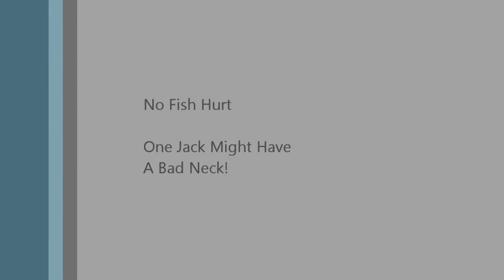Blackett-2013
Boxing Day Fishing